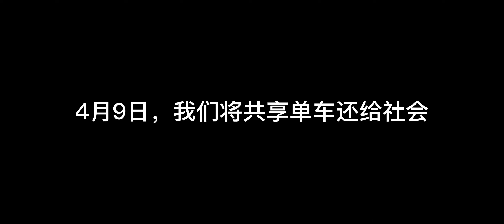公共艺术为何why public art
why public art
2022
Artist: Yique
Cooperation: Xue Youge Liang Xinghao
In March 2022, I launched an urban event in Hangzhou, inviting nearly 50 artists to ride bicycles to the art museum and create, and at the same time, after a week of the exhibition, these shared bicycles with functions will be distributed back to every corner of Hangzhou, intending to recreate trouble-free public art through this behaviour. Explore the relationship between public space and everyone.
Public art, why public?
it can be seen, it can be sought, it can be reflected

公共艺术为何
2022
艺术家：一鹊
合作：薛又戈 梁星昊
2022年3月，我在杭州发起了一个城市活动，邀请了近50名艺术家骑自行车过来到美术馆并创作，同时在展出一星期之后将这些具有使用功能的共享自行车分发回杭州的各个角落，意在通过此行为来重新省事公共艺术。探讨公共空间和每个人之间的关系。
公共艺术，何以公共。
它能被观看，它能被寻找，它能被反思